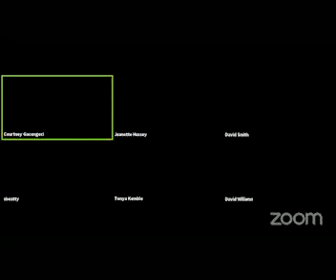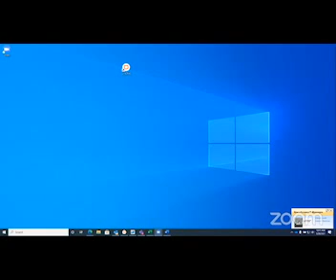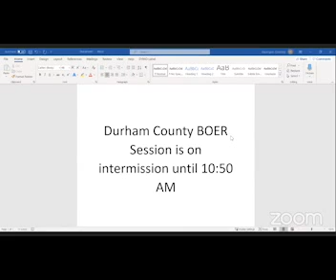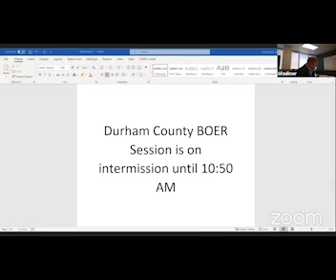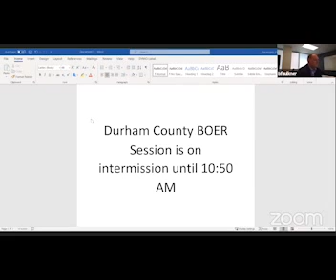Durham County Board of Equalization & Review Meeting 5/20/21